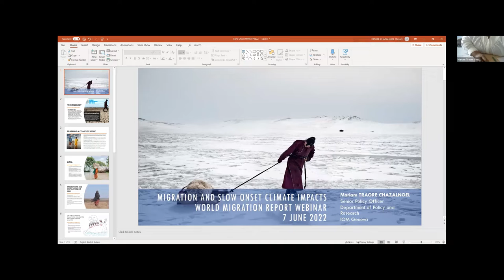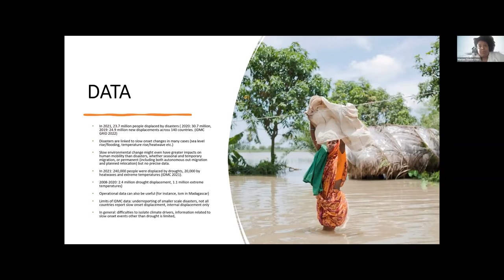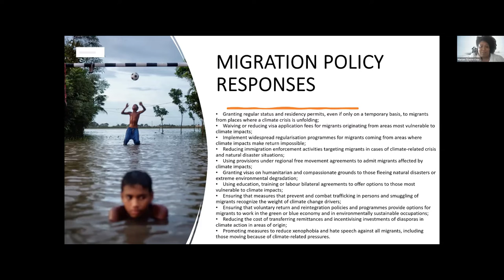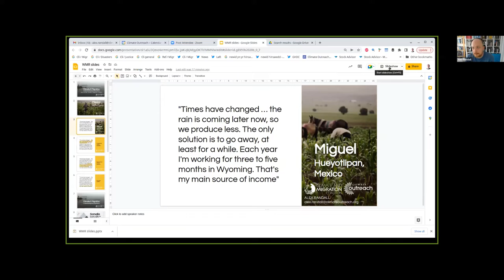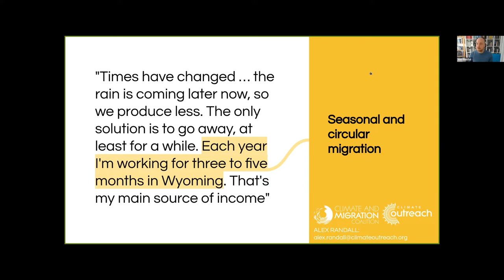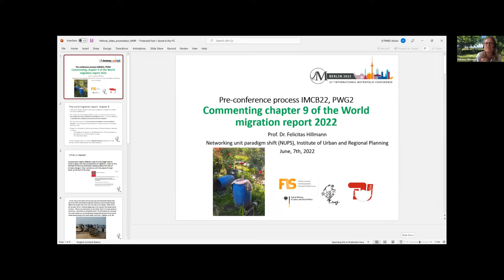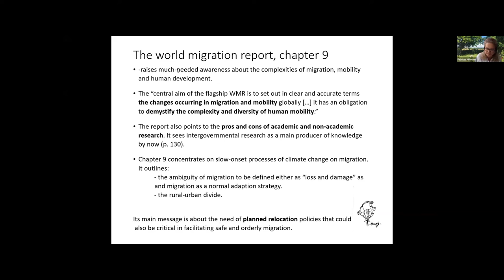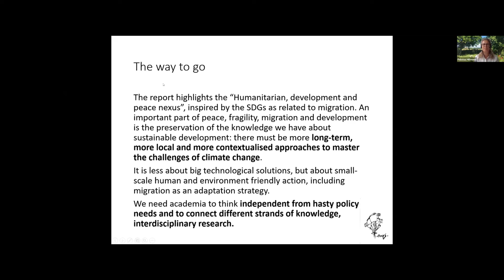Migration and slow-onset impacts of climate change – World Migration Report 2022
This World Migration Report 2022 public webinar focused on the impacts of, and challenges associated with, slow-onset climate change on migration. The webinar drew on chapter 9 of the report and featured opening remarks by Marie McAuliffe (Head, Migration Research and Publications Division, IOM), presentations by the authors Mariam  Traore Chazalnoël (Senior Policy Officer, IOM) and Alex Randall (Programme Manager, Climate and Migration Coalition). The discussants included Felicitas Hillmann (Professor, Institute for Urban and Regional Planning, The Technical University of Berlin) and Robert McLeman (Professor, Department of Geography and Environmental Studies, Wilfrid Laurier University). The webinar took place on Tuesday 7 June 2022.